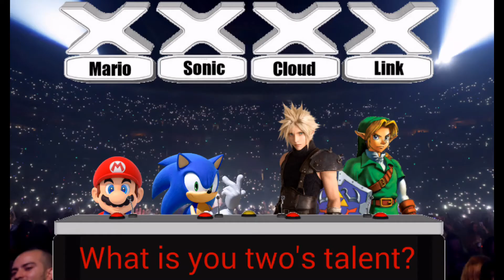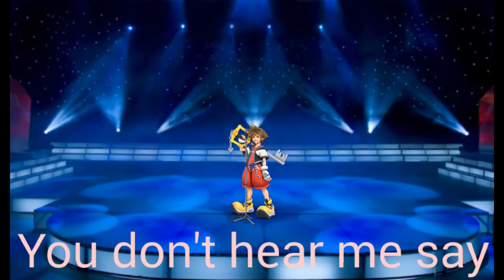Super Smash Brothers got Talent [Shitpost]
I'm sorry it's been awhile since I lasted uploaded, if you're wondering what took so long I got one word: school.